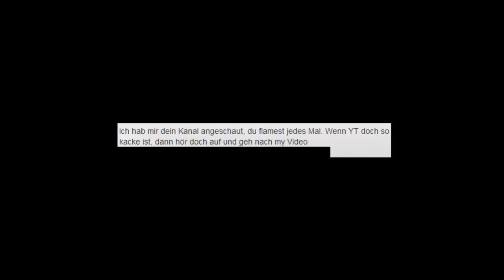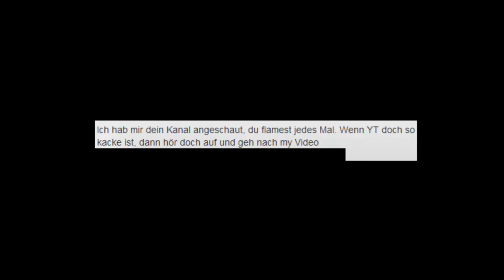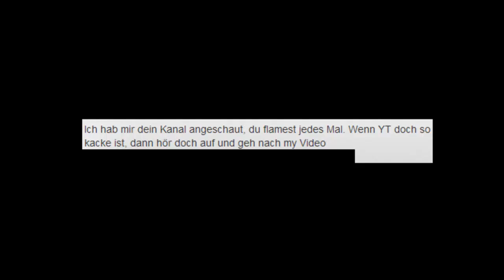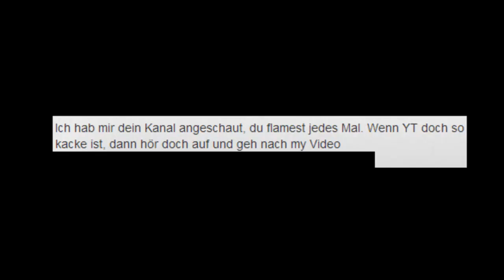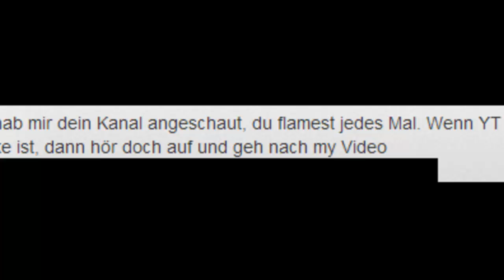Statement: Über mein gemecker über YT | MrStevee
Alles wird im Video gesagt ;)